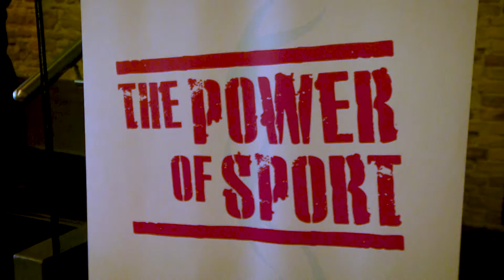Youth Games: Ancona capitale dello sport europeo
Dal 27 al 29 settembre tornano ad Ancona i Giochi della Regione Adriatico-Ionica.

Nati nel 2014 da un’idea dell’assessore allo Sport del Comune di Ancona, Andrea Guidotti, nella loro terza edizione, sono arrivati a coinvolgere 1000 ragazzi provenienti da 16 Paesi europei.

Fondamentale nell’organizzazione di questo progetto la capacità del Comune di Ancona di essersi aggiudicata un bando europeo di finanziamento.

I ragazzi si cimenteranno in 12 discipline sportive diverse.